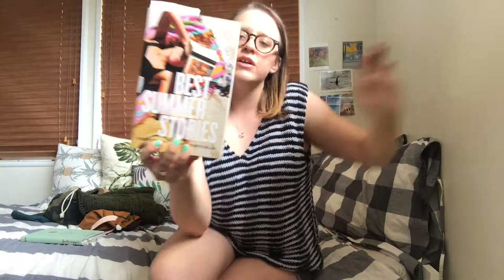Simple Knit Podcast | Episode 7: Happy 2019!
Welcome to episode 7 of the Simple Knit Podcast. My name is Elina, thanks for taking some time to talk all things knitting with me. Welcome to 2019, let’s find out if me saying my goals out loud on the internet will mean that I actually stick to them. You never know unless you try!! Come for the knitting, stay for the tangential anecdotes and book chat.

This podcast is recorded on Jagera/Turrbal country, where I am grateful to live and work.